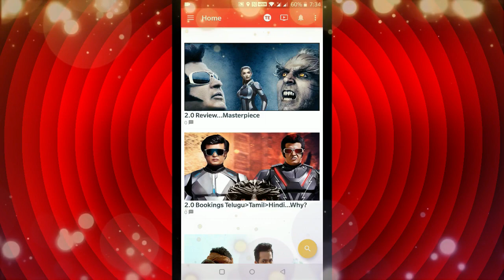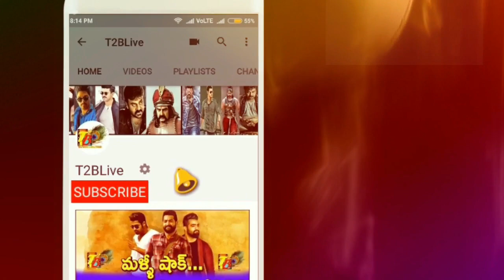వినయ విధేయ రామ డే 11..ఎన్టీఆర్ కథానాయకుడు డే 13...F2 డే 10 కలెక్షన్స్ | VVR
వినయ విధేయ రామ డే 11..ఎన్టీఆర్ కథానాయకుడు డే 13...F2 డే 10 కలెక్షన్స్ | VVR |F2
Venkatesh F2 10 day box office collections, Varun Tej F2 10 day box office collections,  F2 Fun And Frustration 10th Day Collections, F2 Fun And Frustration 10 Day Collections, 10 Days WW F2 Collections, F2 USA Collections,
Vinaya Vidheya Rama 11 Days Collections, Vinaya Vidheya Rama collections, Ram Charan Vinaya Vidheya Rama 11 day box office collections, vinaaya vidheya rama movie
NTR Kathanayakudu Thirteen Days collections, Balakrishna NTR Kathanayakudu 13 day box office collections, NTR Kathanayakudu movie, NTR Kathanayakuducollections week 2 Collection,